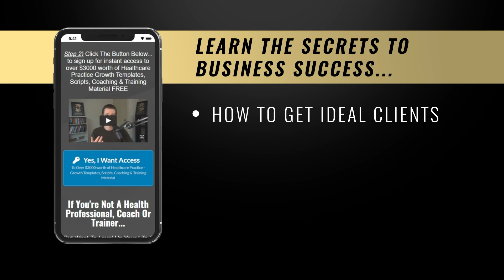Ep. 20: How to Build a Tribe So You Never Have to Worry About New Clients Again with Mark Bowness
We Help Coaches Build to - & Breakthrough $100k month Profit

Clients Have Made $300M We have Collected $12M

Learn How We Make 100k/mo Profit in Less Than 15hrs week By Using Dynamic Offers